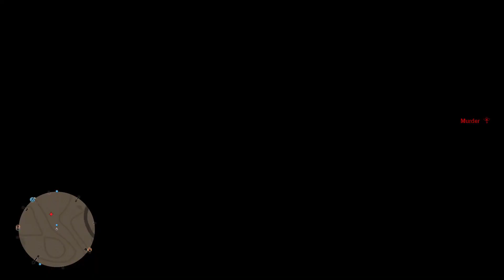The SIEGE l The Penn Rangers vs Shadow Empire l Red Dead Redemption 2 l Posse Wars l Wild West l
Romero Family Picture - Pros (Discord)

More to follow on our journey.